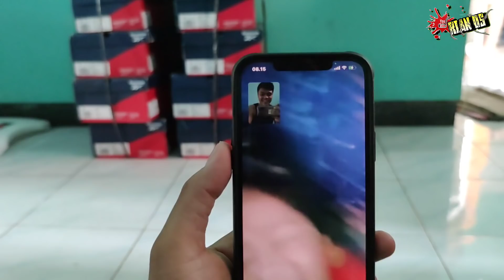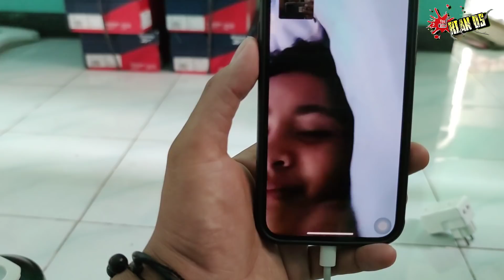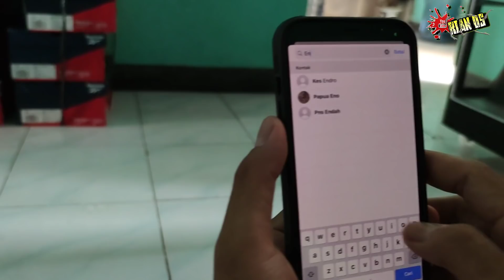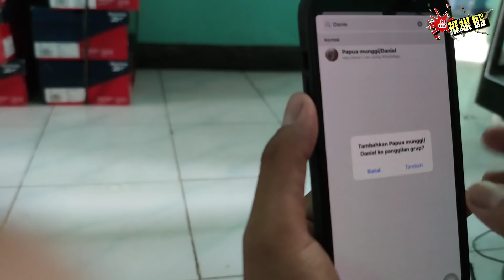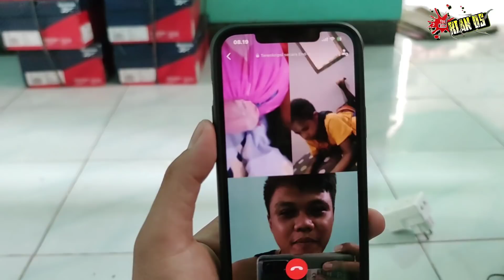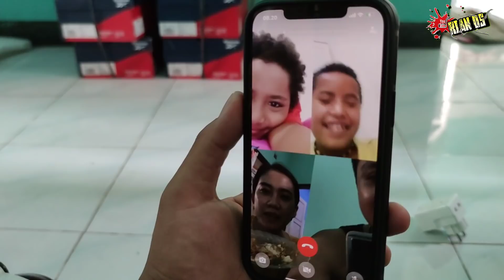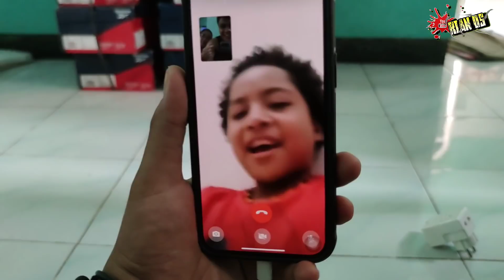Jilid. 242 PAGI PAGI SUDAH DI VEDEO CALL ADIK ADIK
si kecil mulai aktif yabun
wkwkwkwkwkkw  pagi pagi dh di telfon adik adik